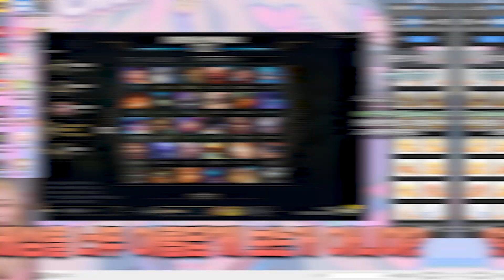🐟롤 하는데 엄마 안부를 묻네요.🐟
롤은 악마의 게임이ㅇF..
개빡치는데 계속 하게 됨..

열심히 돈모아서 컴퓨터 바꿔서 게임BJ가 되는 그 날까지..